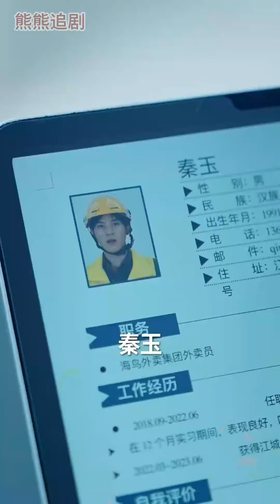超清合集《天降老婆》第1-81集丨外賣小哥坐擁美女老婆，然而三年的婚姻，盡是欺騙與背叛；就這樣一無是處的男人，竟獲得千金大小姐的青睞！都市 逆襲 玄幻 熱血 丨超甜